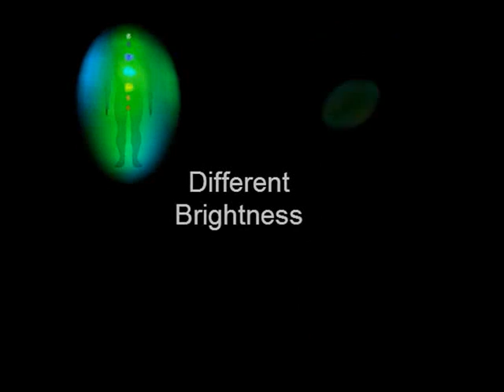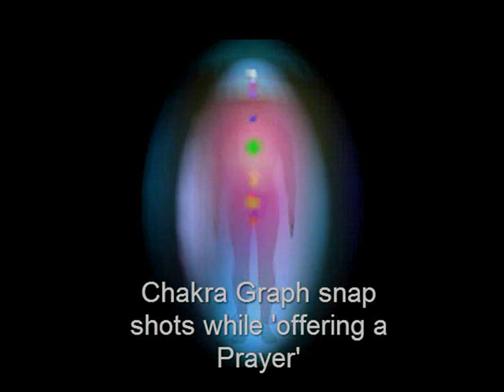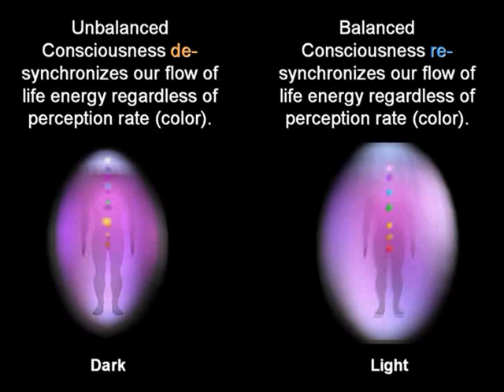Food for Thought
Observing from a divine point of view. This short video explores the scientific reasoning behind the spiritual terms "Light" and "Dark".

Dear Youtube Directors,

Many of my videos come from the time when we were still in the beginnings of figuring out how the biosensor and controlling the digital Aura graph worked. Being a teacher, the extent of my video making skill doesn't reach beyond narrated powerpoint presentations.

We've reached a new stage now where we have a far more refined technical understanding. This new understanding is fascinating and deserves far more than lame powerpoint presentations in order to carry the message.

Movies like "What the Bleep do we Know?!" raise the question 'What is Consciousness?' Well we have something of a scientifically provable answer to that question which opens the door to a whole new way of looking at both Consciousness and Perception. The ideas are described in simple form in MYEINM '08

If anyone has the inclination, time and resource to create their own superb youtube video about these subjects and needs script ideas, let me know. All my work is free to share and I'd be more than happy to dedicate some time towards a great free learning resource.